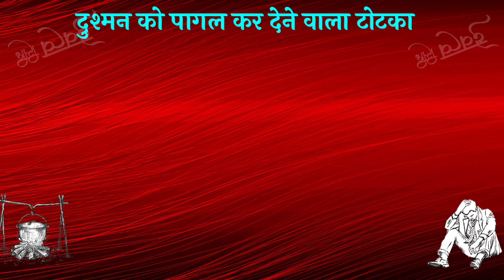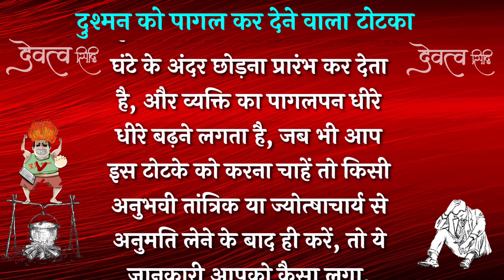दुश्मन पागल होकर तेलहंडा में चला जाएगा || dushman ko pagal karne wala totka | pagal karne ka totka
Bhakton iss video mein raste chalte samay tone totke se bachne ke bare me bataya gaya hai hamein ummid hai ki ye video apko jarur pasand aayegi agar video pasand aae to video ko like karen apne doston ko share karen aur channel ko subscribe karke ghanti jarur Baja den.